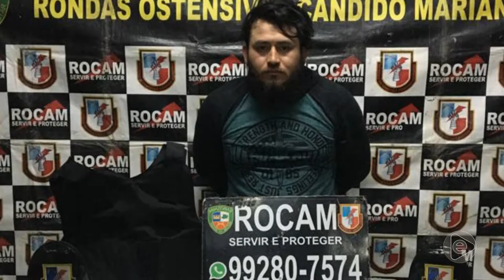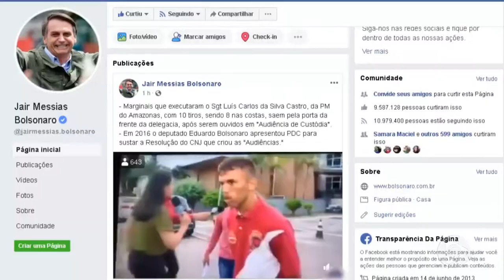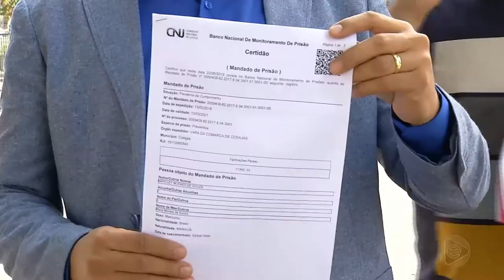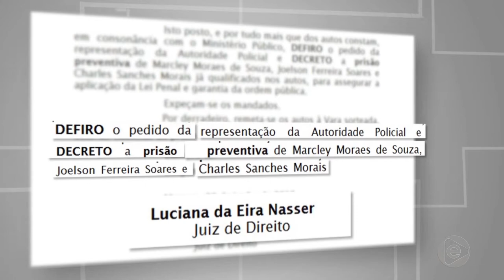6 Horas Notícias – 24 06 2019 03º Bloco